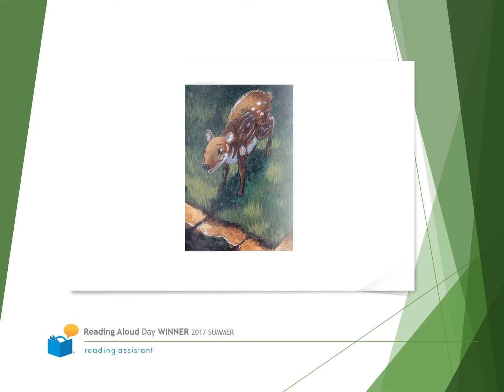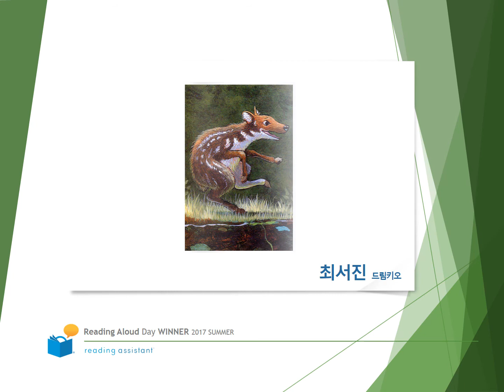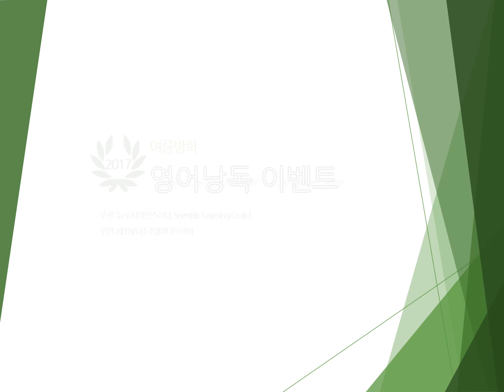2017 Read Aloud Day! 드림키오화정, 최서진 학생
뉴로사이언스러닝 주최,
KEERA 한국영어다독학회 후원,
Reading Assistant 사용 학생들의
2017 여름방학 낭독 이벤트 우수 참가자!
드림키오 화정, 우수학생입니다.